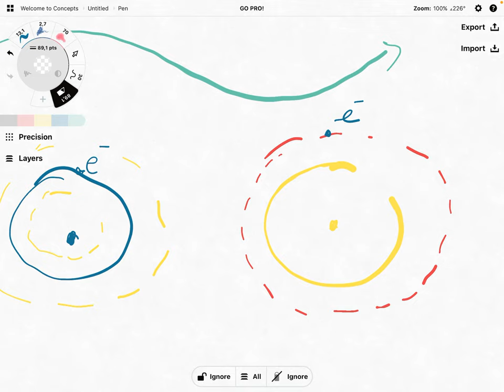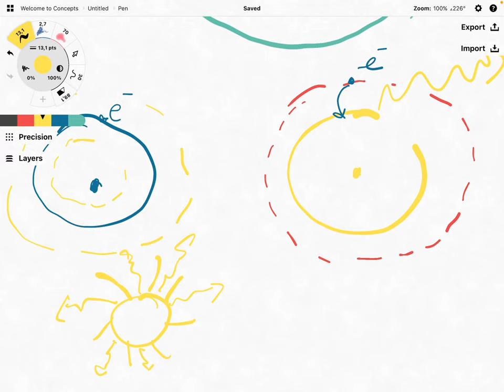Kā atoms izdala gaismu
Gaisma: krāsas, neredzamā gaisma, kā atoms izdala gaismu.